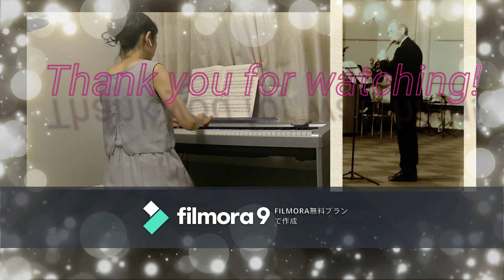"Vier Sonaten Wq. 85-2" Carl Philipp Emanuel Bach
This is the second one for the book 2, Wq. 85-2.
The harmony is so peculiar and fascinating. I got to know the way to play the music in those days a little bit.